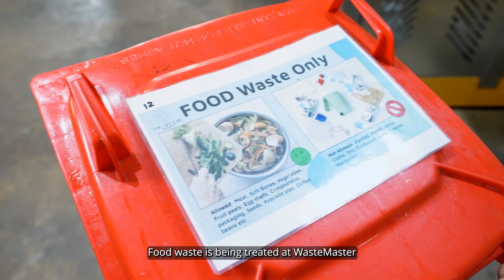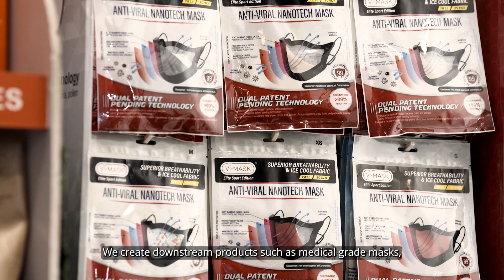How can food waste be transformed into useful products? | DBS Foundation Grant Award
The world generates over 2 billion metric tonnes of food waste. In Singapore alone, that figure is 813,000 tonnes – the weight of over 50,000 double-decker buses.

When not managed properly, food waste can emit greenhouse gases, contributing to climate change. This, coupled with the concern of bacteria becoming more resistant to chemical disinfectants during the pandemic, prompted N&E Innovations to extract components from food waste to create a natural antimicrobial agent.

Food waste is also still nutrient-rich. Thus, Life Lab Resources employs the WasteMaster machine to dehydrate and treat food waste, then converting it into animal feed, a move that supports Singapore’s 30 by 30 food security goals.

N&E Innovations and Life Lab Resources are recipients of the 2023 DBS Foundation Business for Impact Grant Award.

Statistics via the World Wildlife Fund and the National Environment Agency of Singapore.